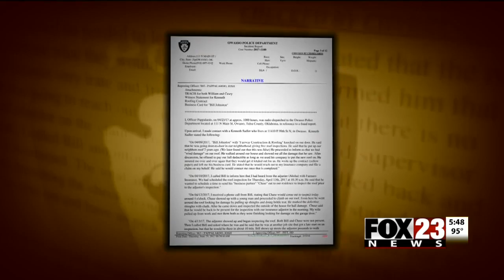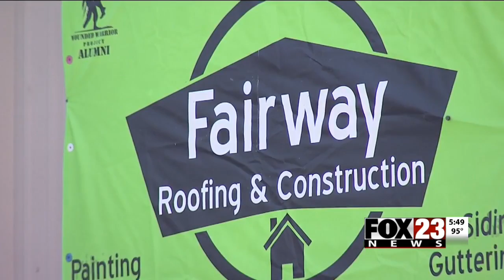VIDEO: Police say 'con game' is costing Green Country families thousands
FOX23 Investigates what they say is happening.